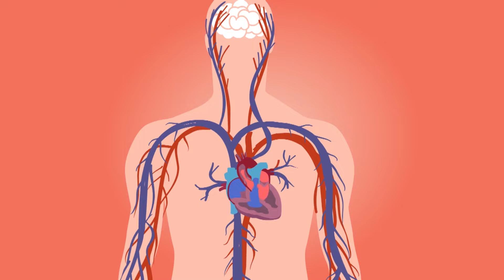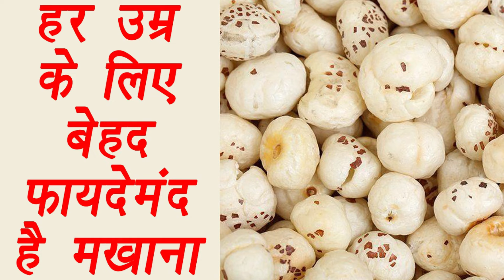मखाना के बेमिसाल फायदे | Fox Nuts Benefits | Health के लिए Superfood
नमस्ते दोस्तों! इस वीडियो में हम बात करेंगे मखाना (Fox Nuts) के बेमिसाल फायदों के बारे में। जानिए कैसे मखाना आपके स्वास्थ्य के लिए एक सुपरफूड है और इसे अपने दैनिक आहार में शामिल करने के तरीके। मखाना हार्ट के लिए, डायबिटीज के मरीजों के लिए, वजन घटाने के लिए और बहुत सारे अन्य स्वास्थ्य लाभों के लिए बेहद फायदेमंद है। यह ग्लूटेन-फ्री होता है और प्रोटीन का अच्छा स्रोत है। वीडियो को अंत तक देखें और जानें कि मखाना क्यों है आपके लिए जरूरी!

इस वीडियो में आप जानेंगे:

मखाना के पोषण मूल्य
मखाना के स्वास्थ्य लाभ
मखाना खाने के सही तरीके
मखाना को अपने आहार में कैसे शामिल करें
मखाना के इन चमत्कारी फायदों के बारे में जानकर आप भी इसे अपने आहार में जरूर शामिल करेंगे।